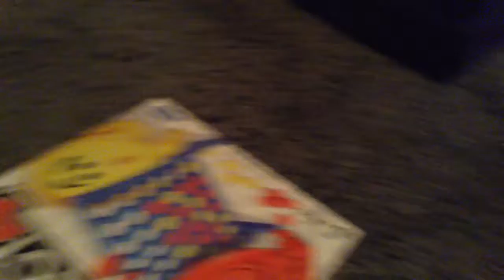Connect 4 challenge